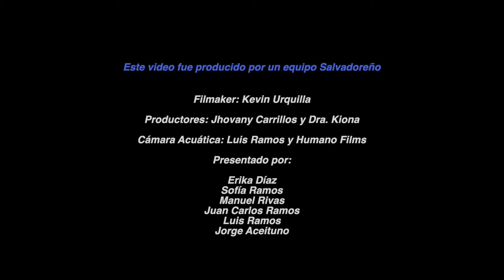LifeStraw el Salvador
This film highlights the issue of plastic bottle pollution on the beach & the legacy of Katherine Díaz.

Katherine Díaz was a 22-year-old Salvadorean Olympic hopeful set to compete in the World Surf Games.

She was set to star in LifeStraw latest commercial highlighting women surfers & the importance of keeping our beaches plastic-free to preserve the livelihood of those whose life is the beach. However just a month before filming started, she was struck & killed by lightning while training.

So @hownottotravellikeabasicbitch went to El Salvador, involved her family, & dedicated this short film to her to honor her desire to star in it.